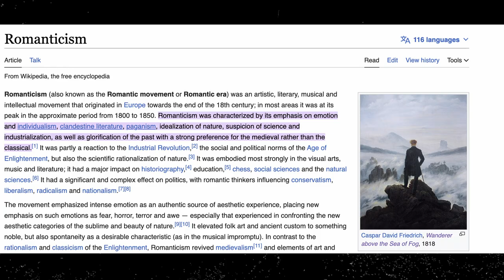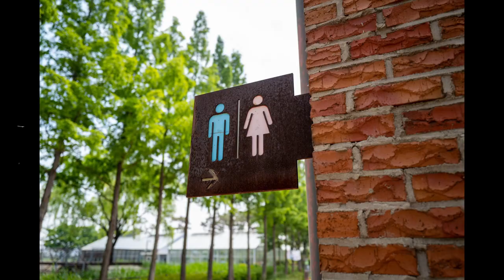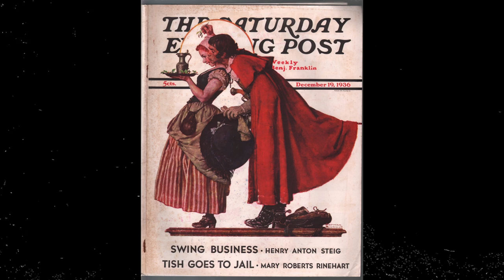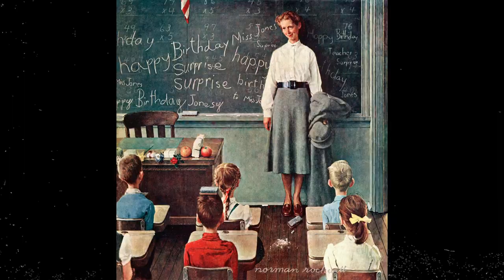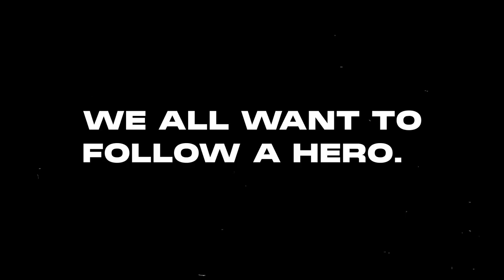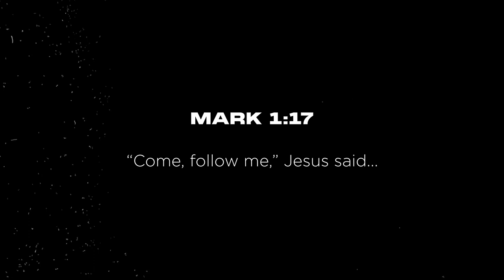The Composition We Can't Stop Using - Rückenfigur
The rückenfigur is a powerful and timeless compositional device, made famous by Caspar David Friedrich's painting 'Wanderer above the Sea of Fog' (1818). We see the back of the person. Reformed Mythologist Nate Morgan Locke looks at the use of rückenfigur in painting and photography, and what it means.

Written and Presented by Nate Morgan Locke
Produced and Edited by Thomas Thorogood

LINKS//

CONNECT//

TIMESTAMPS//

0:00 - Intro
0:56 - What does the word rückenfigur mean?
1:44 - Romanticism
2:26 - Caspar David Friedrich
2:49 - Rückenfigur is everywhere
3:43 - Rückenfigur as representative for the audience
5:15 - What are they looking at?
5:23 - Norman Rockwell
8:06 - Video games
9:21 - What does rückenfigur teach us?
11:16 - Outro